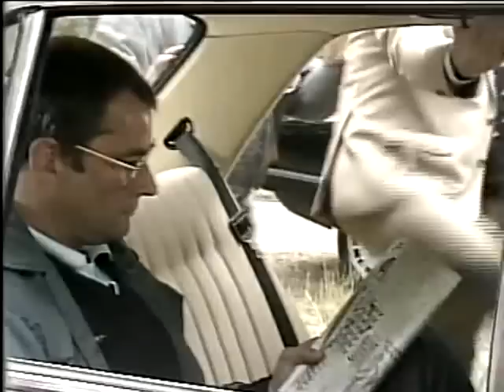Running Scared (1986) - Part 10 of 18 - Children's BBC Drama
First Third of Original Part 4.

Classic, well remembered Children's drama from 1986 written by Bernard Ashley. Theme Tune was "Running up that Hill" by Kate Bush.

A young girl finds herself on the run from an evil villian organising inner-city protection rackets.

cast
The Prescott Family
JULIA MILLBANK as Paula
FRED BRYANT as Grandad
DESMOND McNAMARA as Mick
MAUREEN SWEENEY as Dolly
ANTHONY GORRY as Dean

The Sidhu Family
AMARJIT DHILLON as Narinder
RENU SETNA as Pratap Singh Sidhu
RANI SINGH as Kamal Kaur Sidhu

The Butler Family
TONY CAUNTER as Frank Butler
PENNY MORRELL as Ellie Butler
SIMON ADAMS as Brian Butler

The Gang
CHRIS ELLISON as Charlie Elkin
HETTY BAYNES as Leila
ALAN FORD as Ron Martin
ALAN TALBOT as Fred Barratt

The Law
JAMES COSMO as Detective Inspector McNeill

Original Broadcast 15 January - 19 February 1986

Copyright BBC Bristol